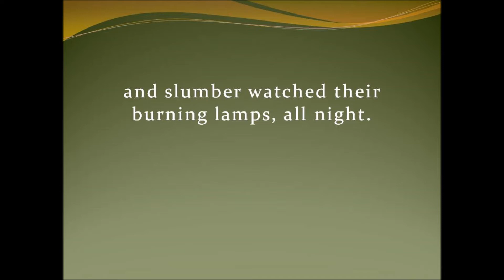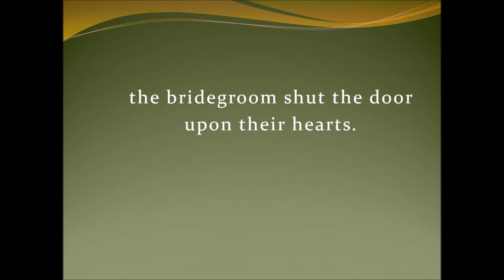Fairest Lord Jesus/ The Ten Virgins